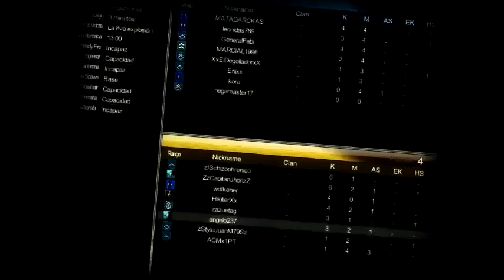OP7- CW-FATAL PROSS VS FATAL SOLDIERS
UN CW VS UN CLAN Q NO SABE JUGAR CW NI CON CASH